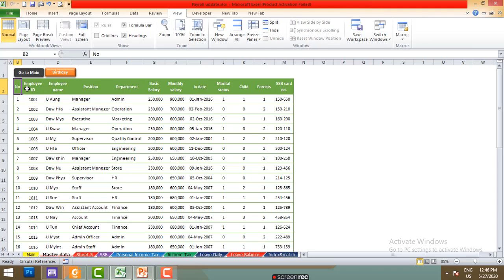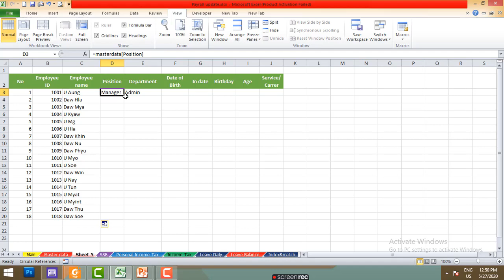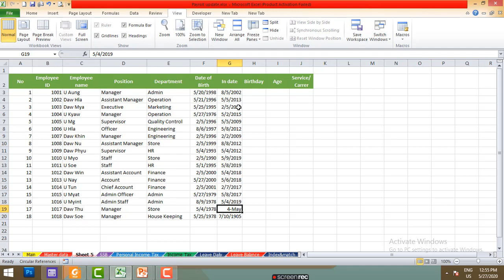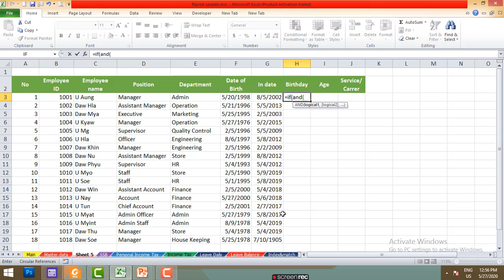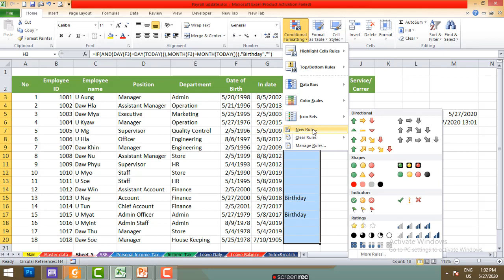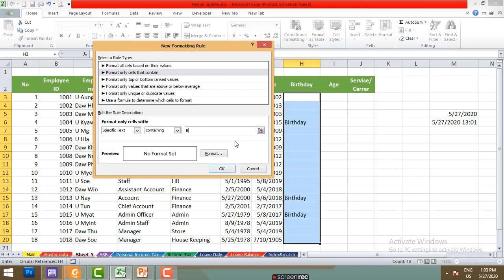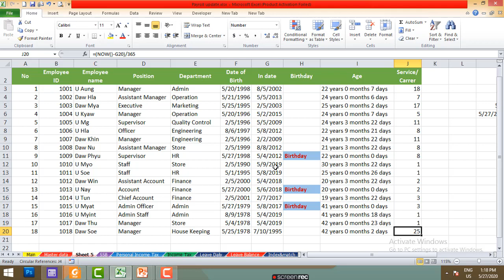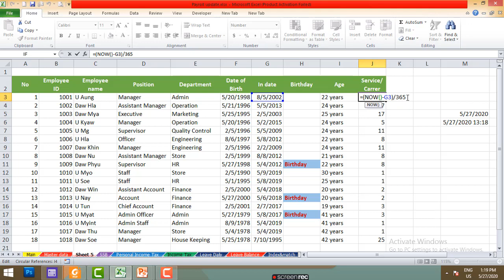Payroll System ( lesson 5) Calculate birthday and service year